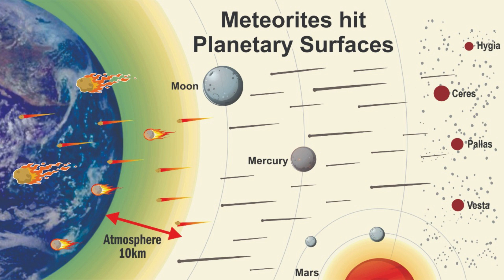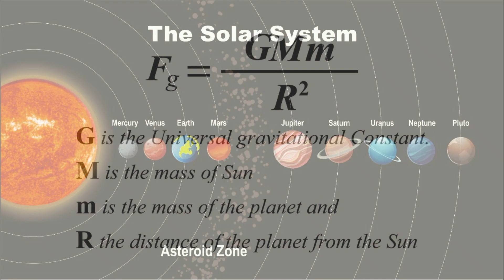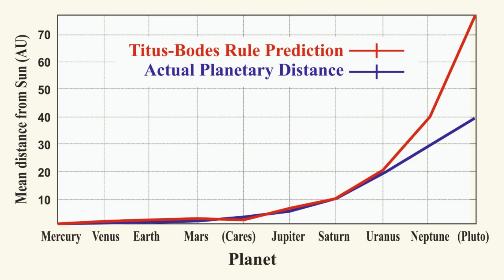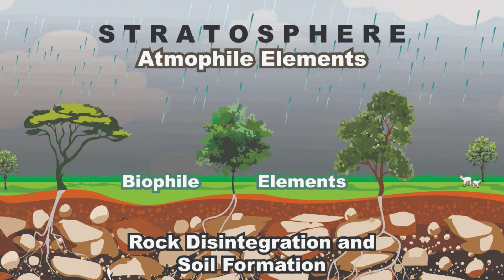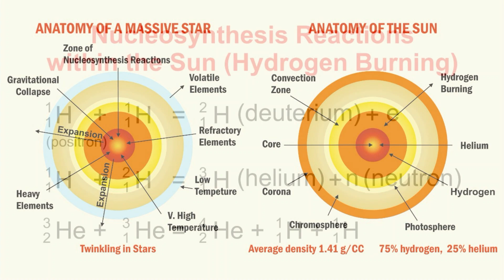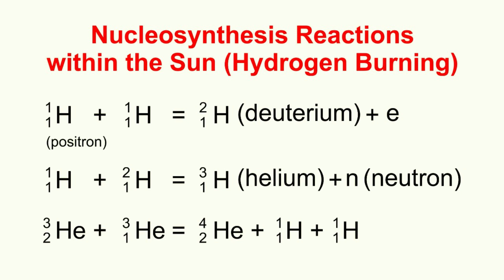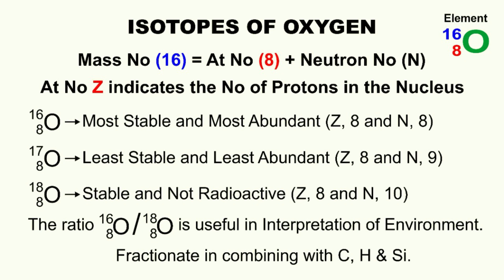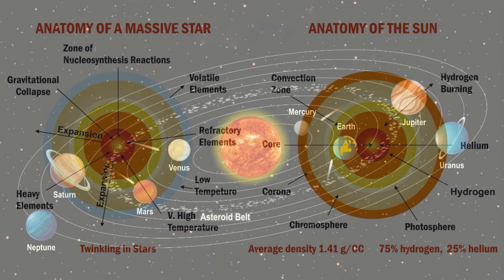Unique Position Of the Earth in the Solar System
The Sun with its family of planets and their satellites, asteroids (Greek for star-like), comets, meteors and all other objects revolving around it, constitutes the Solar System. The nine major planets revolve in approximately the same plane called the ‘plane of the ecliptic’ and the planets travel with a velocity that covers equal areas in equal time, even in an elliptical orbit (Law of Equal Areas). The ratio of the squares of the periods (the time taken for making one round of the Sun) of any two planets is equal to the ratio of the cubes of their average distances from the Sun (The Law of Harmonies). In the early 1600 Johannes Kepler thus found a trigonometric relationship between the periods of any two planets of the system and their distances away from the Sun. These laws further characterized the elliptical orbits with the Sun at the position of its one eye. Above all, Keplar’s laws provided the gravitational links between the individual orbits of the planetary bodies and their relation with the Sun, the star of the Solar System.
 Unlike the planets and comets which have been known since centuries, the asteroids have not been known for long. Ceres the largest of them was first discovered in 1801. Thousands of them occupy the space between the orbits of Mars and Jupiter but their total mass is less than the mass of Moon. Th orbits of most asteroids around the Sun are also inclined to the plane of ecliptic. They present therefore a threat of collision with the planets. Such collisions have affected the speeds of spins and tilts that they make with their spin axis with respect to the plane of ecliptic. Venus and Uranus acquired maximum tilt exceeding 900, their speed of spin got exceptional slowed down. The asteroid impacts changed even their direction of spin (east to west) and changed the tilt thereby affecting the moment of inertia. However, both these planets have continued orbiting around the Sun, held by its gravitational force.
To comprehend inter planetary distances for other calculations and for comparative perception, it is customary to take the distance of the Earth from the Sun (150 million km) as a standard, called one astronomical unit (AU). In the 18th Century Titus (1766) and Bodes (1772) showed that the planetary positions in the Solar System are not random but are bound to the Sun’s position by a mathematical random but are bound to the Sun’s position by a mathematical relationship: r = 0.4 + 0.3 · 2n, where r is the distance from the Sun measured in AU. For the Earth n = 1, and r = 0.4 + 0.6 = 1 AU; For Mercury n = –; For Venus n = 0; For Mars n = 2; For Ceres, largest asteroid in the asteroid belt it is 3 and for Jupiter n = 4 and so on.
 This mathematical relationship governing planetary distances came to be known as the Titus–Bodes rule. Applying this empirical rule, r for Mercury should be 0.4 AU, for Venus 0.7 AU, for Mars
1.6 AU, for the asteroid belt 2.1 to 3.3 AU, for Jupiter 5.2 AU and that for Pluto 40 AU. These distances have been the best approximation of spaces between the planets as well as for their distance away from the Sun. Have not we come a long way since the days of Pythagoras, Aristotle, Copernicus, and Galileo? The knowledge gained about the planetary distances and their motions, has been crucial in undertaking the planetary missions that have been accomplished in recent years.
 Together with the Kepler’s laws of planetary motions, Newton’s laws of gravitation (1687), the Titus-Bode’s rule also provided scientific basis to view and understand the existence of the Solar System in space. For the Earth scientists the Titus-Bode’s rule explained how the positions and orbits of the planets are bound to the Sun’s gravitational force in the Solar System. The planetary density and the size of planets and their mass are related to the kind of material that constituted the planetary nebulae, which condensed in these specific positions. The compositions of these planetary nebulae, which gradually became the proto-planets and then the planets, must have been controlled by the temperature gradient away from the Sun, at that time when the Solar system came into existence. At present the surface temperature on the Earth is far too low when compared to that of Venus and Mercury. Similarly the surface temperature on Mars is extremely low as compared to that on Earth. A planetary nebula is a glowing gaseous shell thrown off by a very massive star when it reaches the explosive stage of its evolution and becomes a supernova. Was the sun that large star or it is a second generation ejected star, thrown off during a supernova explosion?

Illustrations :-  Conceptualized and Ideated by Dr A M Patwardhan
Illustrator: Ajay Pacharne
Recorded and mixed at 'unpluggedmee' studio by Rohit patwardhan